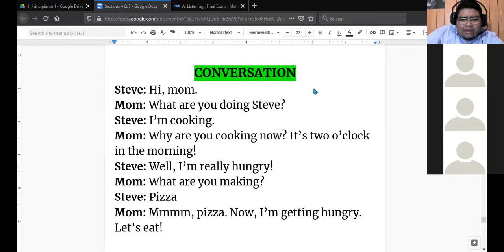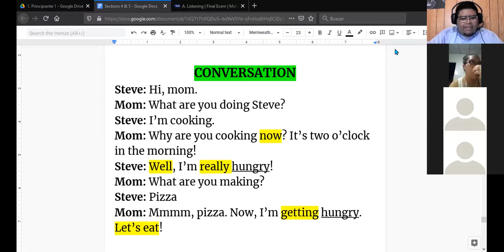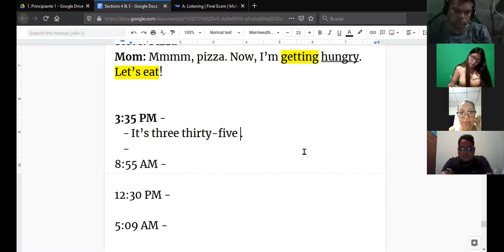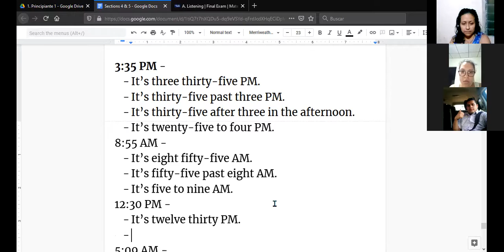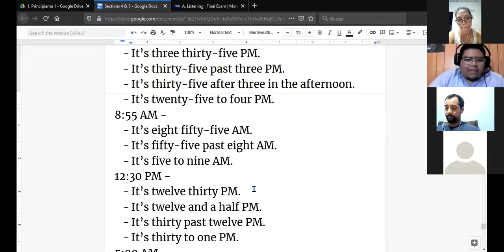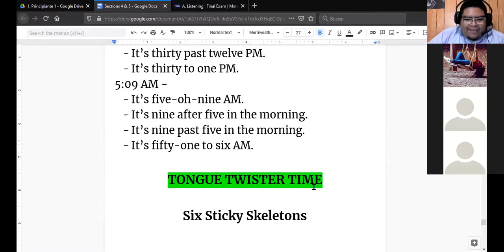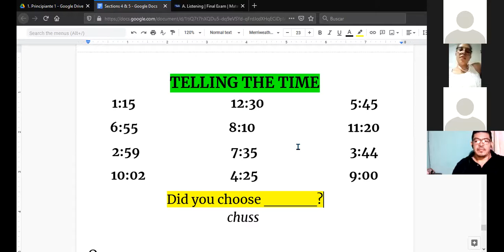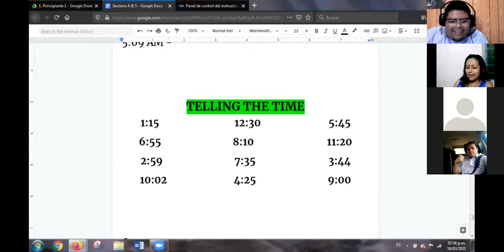Ingles Corporativo- Practice Day (18/03/2021)